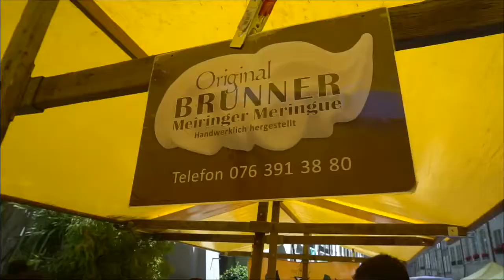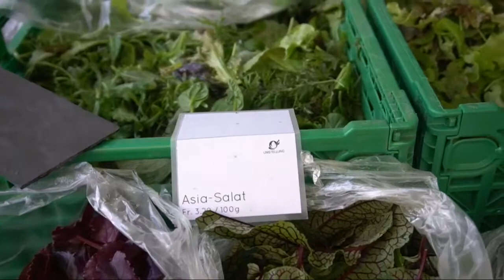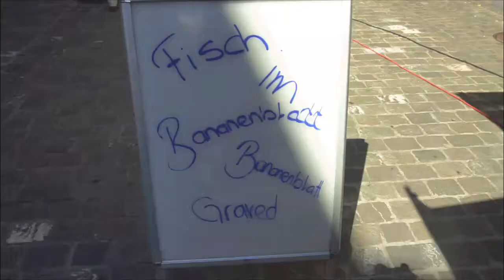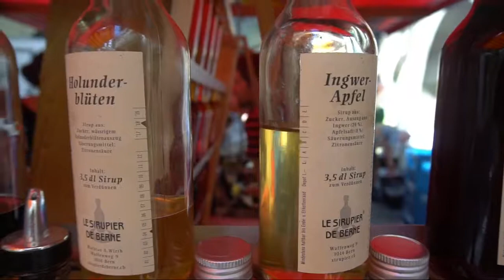VLOG4 พาชมตลาดในเมืองเก่าBERN, SWITZERLAND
ขอบคุณที่ติดตามชมน่ะค่ะ กดไลค์ กดแชร์ ถ้าอยากติดตามวีดีโอต่างๆ Subscribe ช่องของอายเลยค่ะ 😁😀